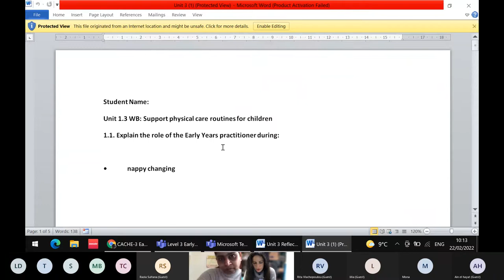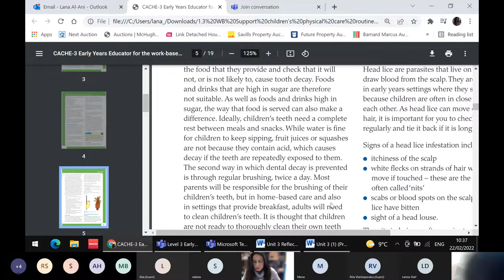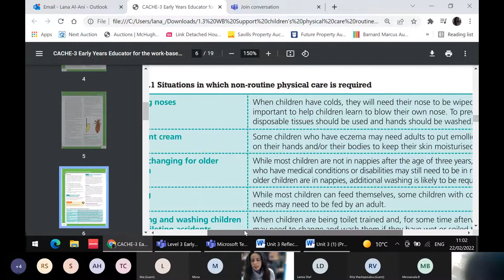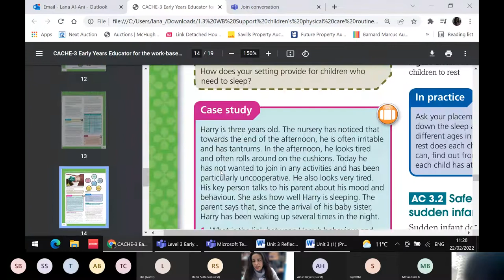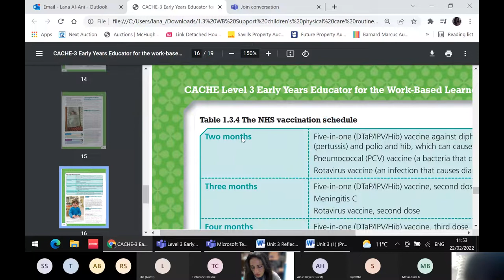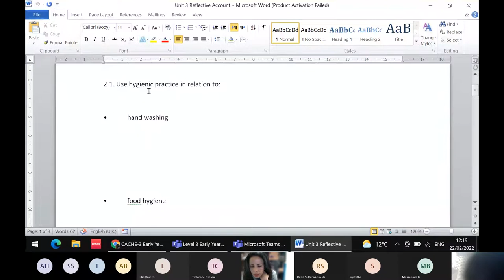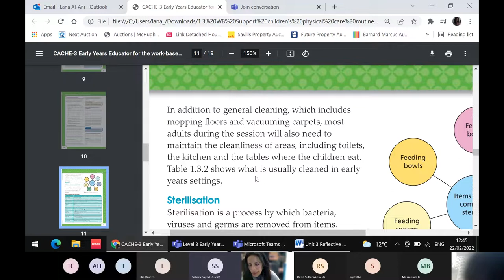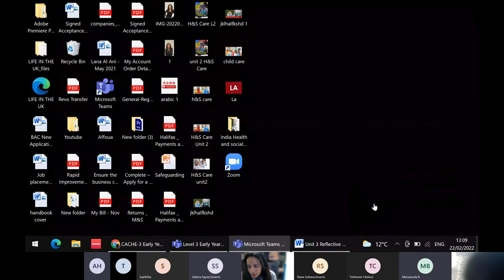Cache Level 3 Child Care Educator Unit 3 Online Class